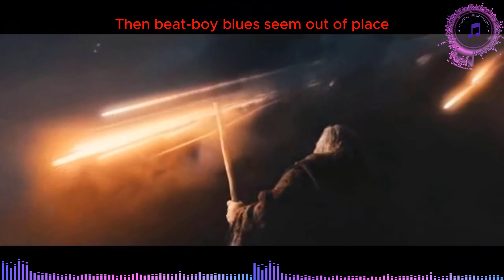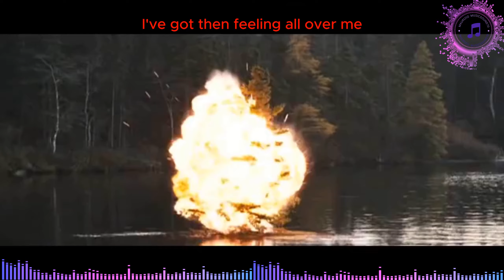Bronski Beat--Hit That Perfect Beat (Musicsound70 remix 2024) (Lyrics) OUTLANDER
1985

with parts of movie OUTLANDER